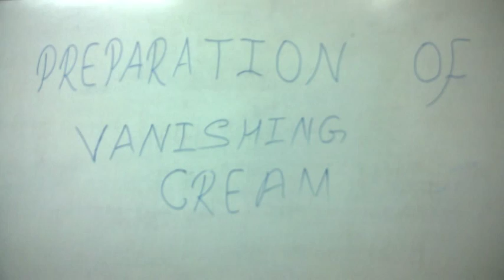cosmetics preparation(lipstic and vanishing cream)easy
Easy way to prepare cosmetics in home,
ingredients required for lipstick preparation- The primary ingredients found in lipstick are wax, oil, alcohol, and pigment. The wax used usually involves some combination of three types—beeswax, candelilla wax, or the more expensive camauba. Wax enables the mixture to be formed into the easily recognized shape of the cosmetic. Oils such as mineral, caster, lanolin, or vegetable are added to the wax. Fragrance and pigment are also added, as are preservatives and antioxidants, which prevent lipstick from becoming rancid. And while every lipstick contains these components, a wide variety of other ingredients can also be included to make the substance smoother or glossy or to moisten the lips.
ingredients for vanishing cream-
Vanishing cream can be considered to be an emulsion of a free fatty
acid(usually stearic acid) in a nonalkline medium. The basic ingredients are:lanolin,
65-75% water, 15-20% stearic, 50 kg acid, 8-12 glycerol, 0.5-1.5% alkali
(KOH) as (as needed) preservative and as perfume. Of the stearic acid used,
about 15-20% is saponified: the rest remains as free acid. All the ingredients
are based on lime flower.